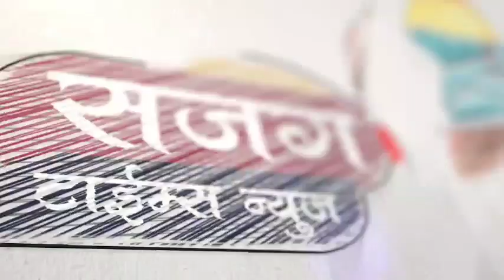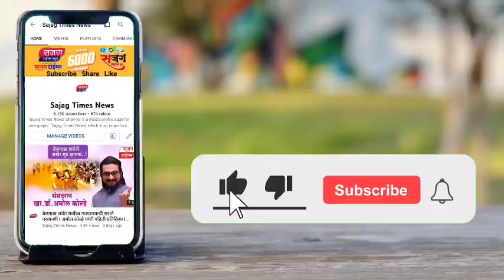नारायणगावसह शिवजन्मभुमीला अभिमानास्पद गोष्ट I राज्याभिषेक सोहळ्यात विरोबा पथकाला वादन मान बाबु पाटे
नारायणगावसह शिवजन्मभुमीला अभिमानास्पद गोष्ट I रायगडावर राज्याभिषेक सोहळ्यात विरोबा पथकाला ढोल ताशा वादनाचा मान

लोकनियुक्त सरपंच, राजे शिवछत्रपती प्रतिष्ठानचे अध्यक्ष बाबु पाटे यांची माहिती